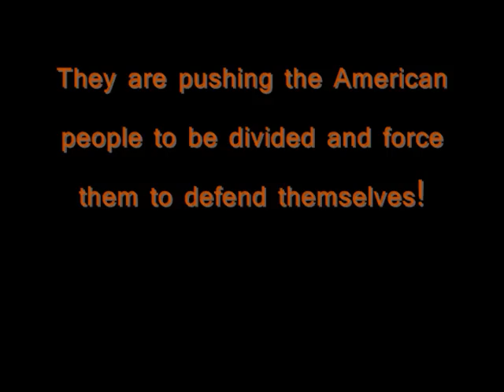MT - Are we headed for a Revolution America?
Live free or Die! The 2nd Amendment C_of_USA!